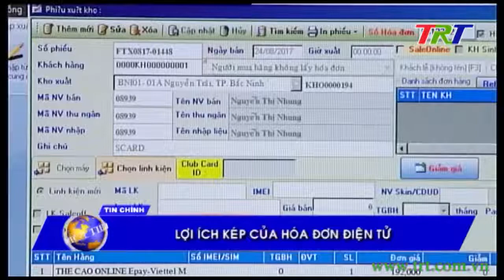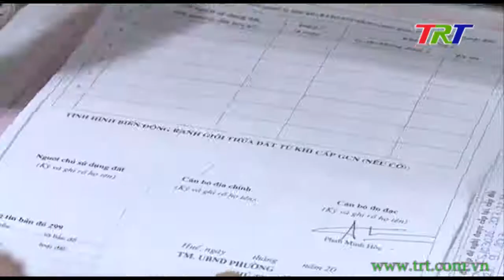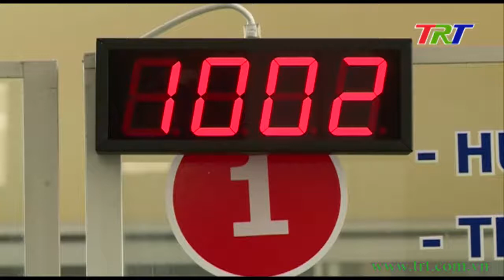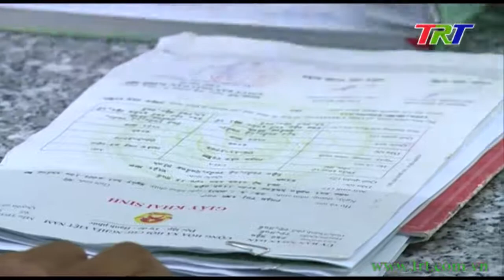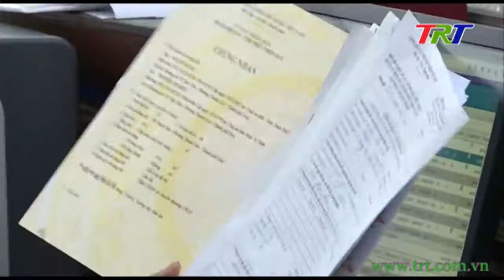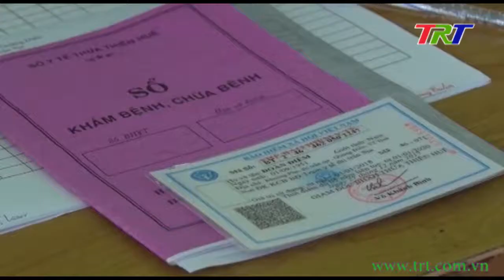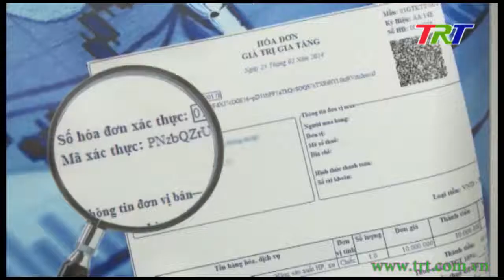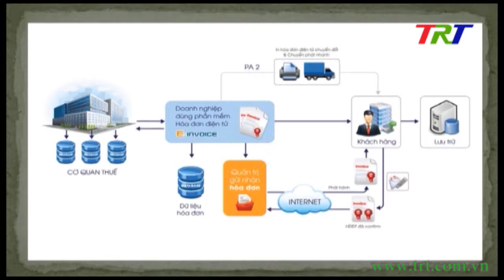Huế ngày mới - 31/12/2018 (Thứ 2)